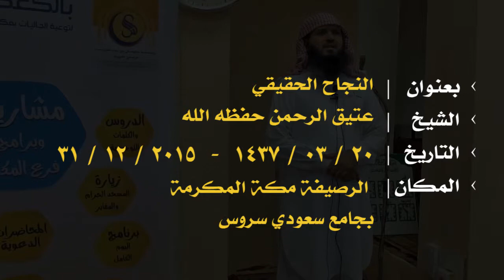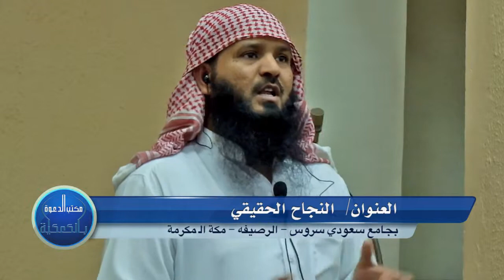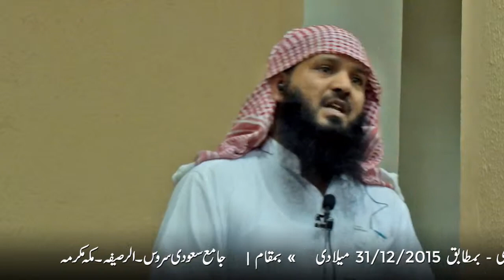Haqiqi Kamyabi | Ateeq ur Rehman